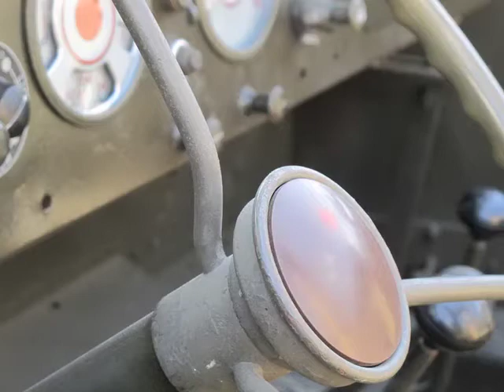M2 Half Track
The M2 Half Track was a versatile armored vehicle used by the United States and its allies during World War II and the Korean War. It was designed to transport infantry troops and light weapons over rough terrain and provide fire support. The M2 Half Track had a front section similar to a conventional truck and a rear section with continuous tracks. It could carry up to 10 soldiers and was armed with a .50 caliber machine gun and two .30 caliber machine guns. The M2 Half Track was also used as a basis for other variants, such as mortar carriers, anti-aircraft guns, and self-propelled howitzers.

Thanks !